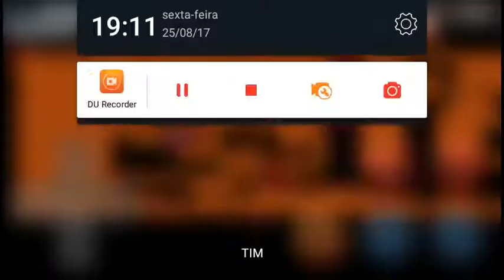🎃 Castlevania 1 NES para Android part 1 The giant bat